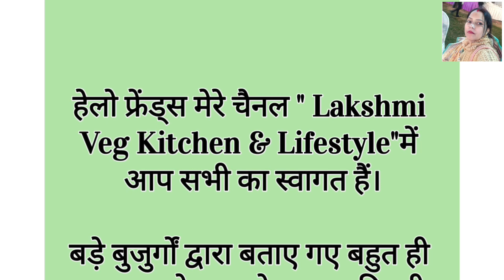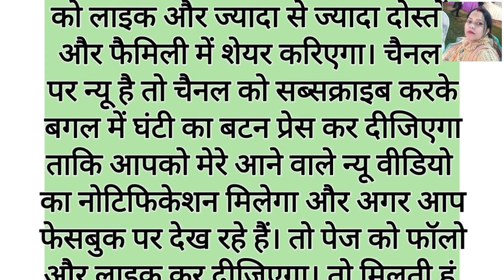छोटे-मोटे रोगों का रामबाण घरेलू नुस्खा निकाल कर जरूर देखें/gharelu nuskha/tending/lesson quotes/tips